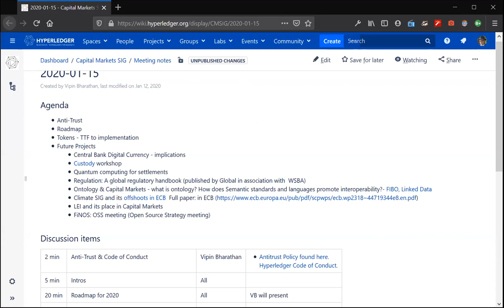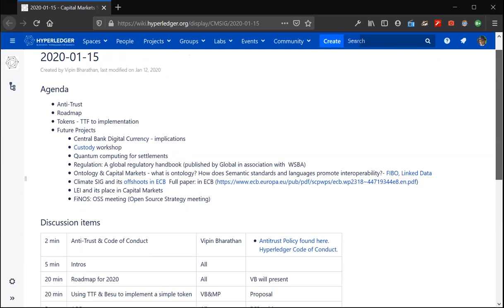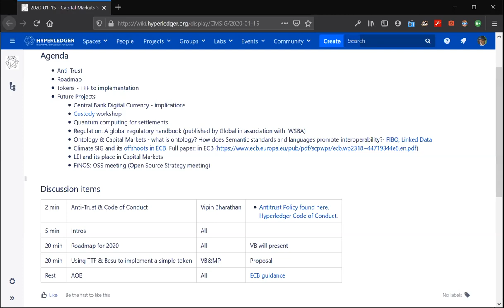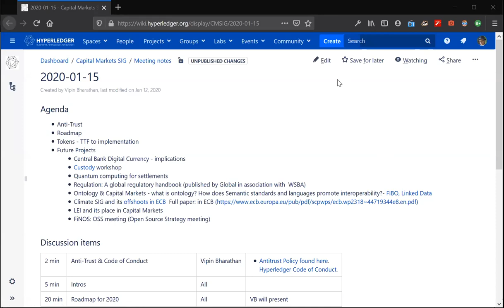2020-01-15 Financial Markets SIG Meeting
General introductions

Elena works for ExactPro who provide services for. Post Trade and now blockchain based solutions. They were concentrated on Corda, but they now have some need to support HL based frameworks like Fabric etc.  They use open source tooling with a service layer support .
Natalia Garcia who is also the vice chair of the group- Works on issuance,  and is a member of working groups for blockchain. Issuance: products through BBVA and Santander for approx Euro 50 MM small issuances: Fintechs like Origin-x and ?. Once she gets clearance to share she will.
Mani Pillai works for Swapshub, and is the proposer of the workshop on TTF digital token for a simple use case- taking it from definition to usage in ERC-20 or some such token standard in Besu. Details of this proposal are to be found in the link in the agenda. Swapshub is working on an ISDA CDM based platform and also a Digital Asset solution.
Ravikant Agrawal is from Infosys: He wanted to include compliance considerations either on or off-chain in any Token solution.
 Srinivasan Muralidharan recently moved from State Street to Manetu. He indicated that the CPM work in Manetu is still in stealth mode and will be made clearer later. However State Street still continues their Blockchain activities although they have pivoted to a different area, dealing with custody and some other areas. Their main concern was the lack of cash on chain.
Vipin Bharathan sketched out the general aims of the SIG, the projects that we are working on, the difficulties in getting participation from participants in calls every two weeks. A rough roadmap was shared as well.
The first workshop will need a separate call (Mani's suggestion) and possibly a way to model a simple token. The code can be housed inside Hyperledger labs.
We went into the details of the two proposals, and agreed that we could get some participation from collaborators between calls through the use of the wiki and the mailing list.

The SIG update was created for Q4 of 2019, the next update will be in 6 months.